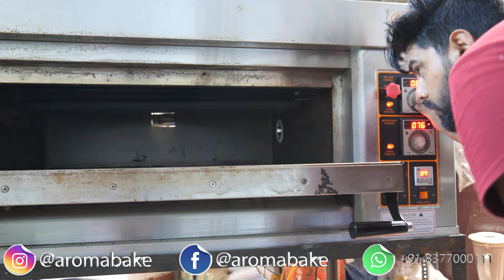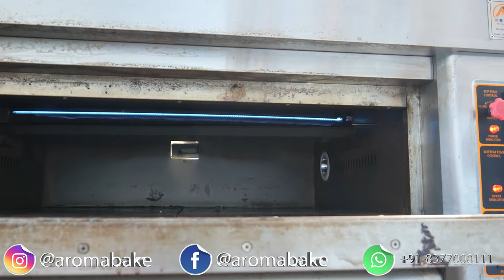How to Repair Bakery Deck Oven | Deck Oven Service | How do you clean a deck oven?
If you're experiencing issues with the flame in your bakery oven, it's important to address the problem promptly to ensure safe and efficient operation. Here are some general steps you can take to troubleshoot and repair a bakery oven flame:

1. Safety first: Before attempting any repairs, ensure that the oven is turned off and disconnected from the power source. This will help prevent accidents or injuries during the repair process.

2. Check the gas supply: Make sure that the gas supply to the oven is turned on and that there are no leaks or interruptions in the gas line. If you suspect a gas leak, contact a professional technician immediately.

3. Clean the burner assembly: Over time, the burner assembly can become clogged with debris, grease, or carbon buildup, leading to an uneven or weak flame. Clean the burner assembly thoroughly, following the manufacturer's instructions. Use a soft brush or compressed air to remove any dirt or debris.

4. Inspect the burner ports: Check the burner ports for any blockages or obstructions. Clear away any debris or buildup that may be affecting the flame. Be careful not to damage the burner ports during cleaning.

5. Adjust the air shutter: The air shutter controls the air-to-gas mixture, affecting the quality and intensity of the flame. Check if the air shutter is properly adjusted. Consult the oven's manual or contact the manufacturer for specific instructions on adjusting the air shutter for your model.

6. Check the gas valve: Inspect the gas valve to ensure it is fully open and functioning correctly. If the gas valve is faulty, it may need to be replaced. Contact a professional technician for assistance with this task.

7. Seek professional assistance: If you have followed the steps above and are still experiencing issues with the flame in your bakery oven, it's recommended to contact a qualified technician or the oven manufacturer's customer service for further assistance. They will have the expertise to diagnose and repair the specific problem.

Remember, when it comes to working with gas appliances, safety should be the top priority. If you're unsure or uncomfortable with any of the repair steps, it's always best to seek professional help to avoid any potential risks or hazards.